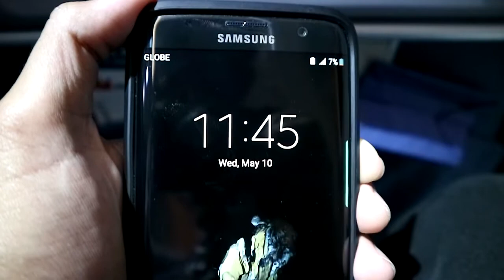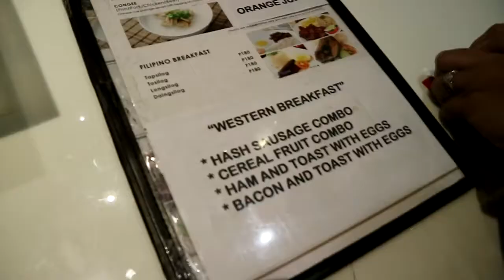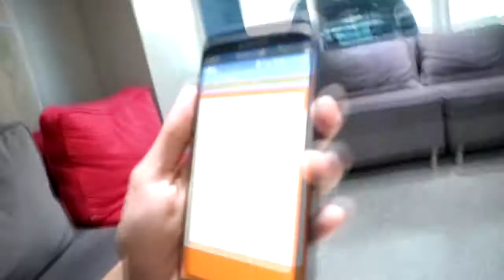WORST TAXI DRIVER!!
The worst taxi driver I've met in Manila!!